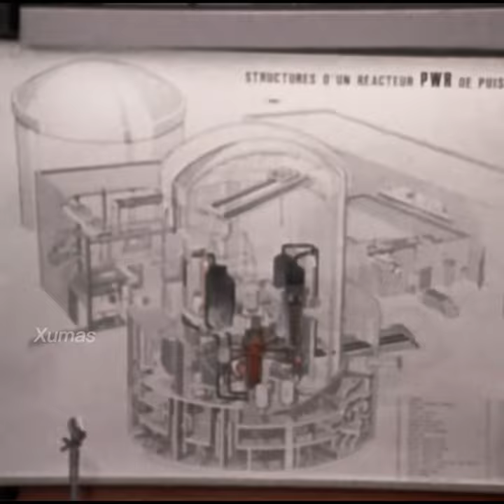Saddam Hussein | Smell the Rifle | Edit